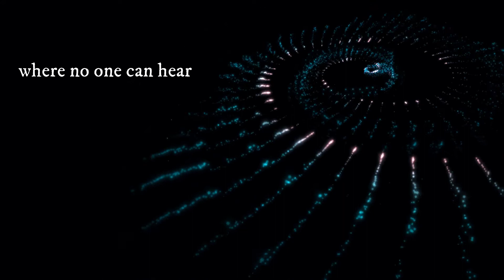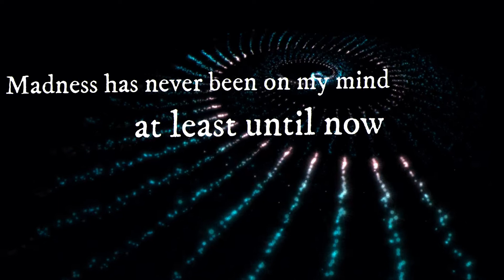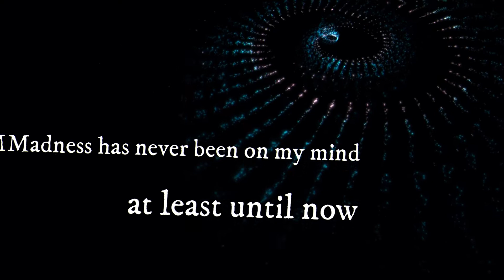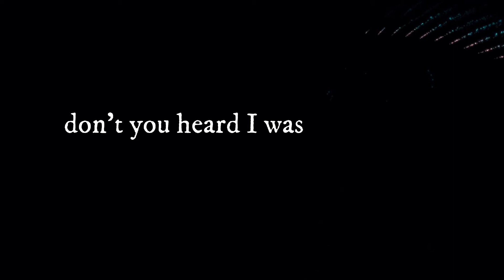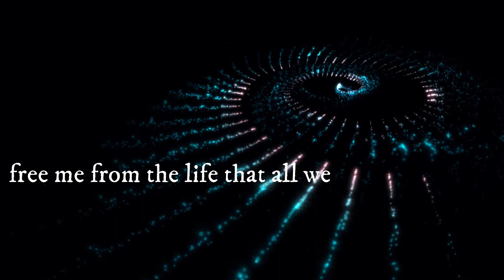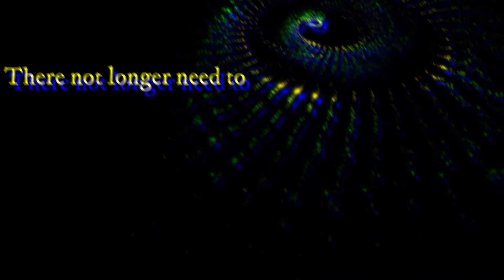Neith - DarkRoom (Lyric Video)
Our new Single is here, Enjoy it!